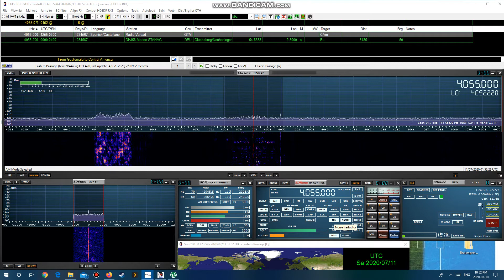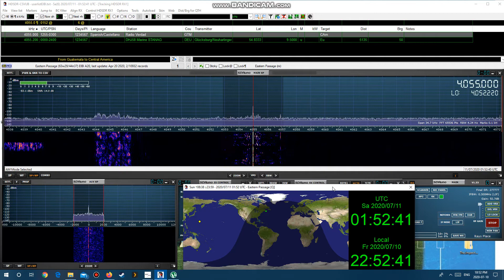Radio Verdad Guatemala 4055khz Part 2 11/07/2020 01:50 UTC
The best reception from Radio Verdad in quite some time.

Equipment used was the SDRPLAY RSP1A with sdrunuo and the Wellbrook Loop antenna outside in the backyard about 50ft from the house.Location is Eastern Passage Nova Scotia